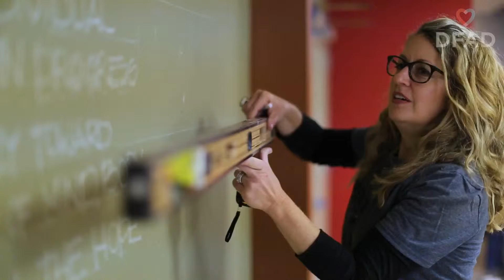Design for Difference for Interior Designers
Interior Designers from Madison WI and around the country have seen their lives change for the better since volunteering to participate in the makeover of non-profit facilities.